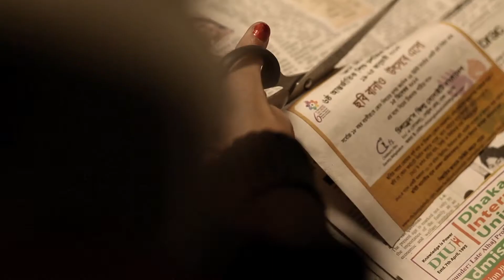6th International Children's Film Festival Bangladesh - Logo Film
6th International Children's Film Festival, Bangladesh held on January 19-25, 2013 countrywide.

International Children’s Film Festival Bangladesh is an annual film festival held countrywide, which showcases full length features, shorts, experimental films made for and by children, including fiction animations and documentaries, from around the world. Founded in 2008, it is the biggest film festival in Bangladesh and also the only international film festival for children and young adults of the country.